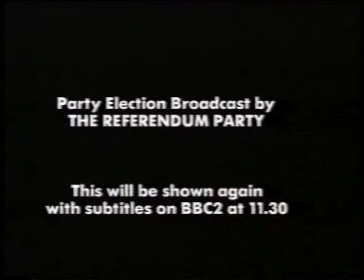Referendum Party Broadcast 15 April 1997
A Party Election Broadcast by the Referendum Party. Sir James Goldsmith explains the reasons why he set up the party and why it is contesting the 1997 election. TX 15.4.97.